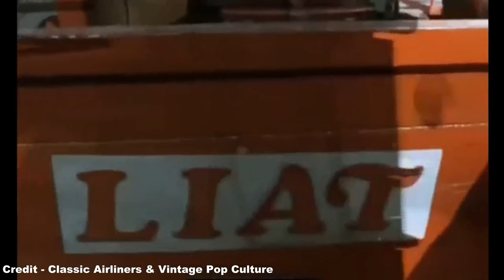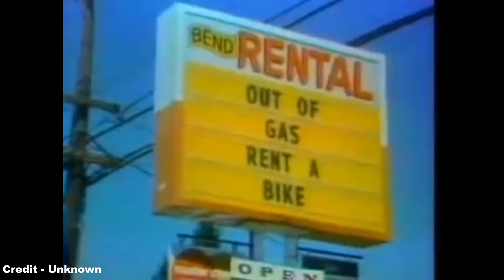Court Line - The Tourist Game-Changer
Hola! :D

In a more colourful outing during this cold winter period, we look at the history of Court Line, a firm which started out as a shipping company during the pre-war era, but would end its days as one of the most popular tourist airlines ever to fly, establishing many pioneering elements in low-cost foreign travel which are still taken for granted today.

References:
- Yesterdays Airlines (and their respective references)
- Wrecksite (and their respective references)